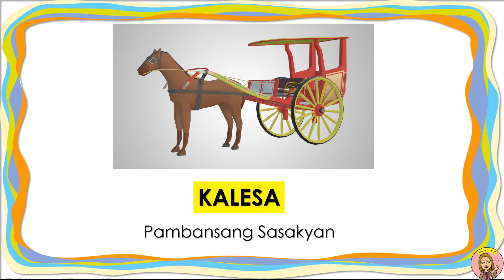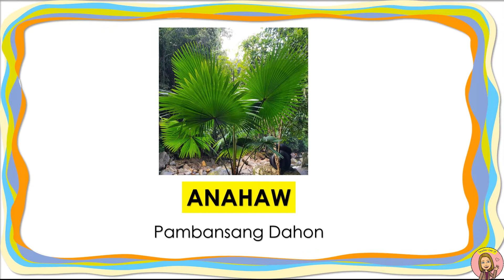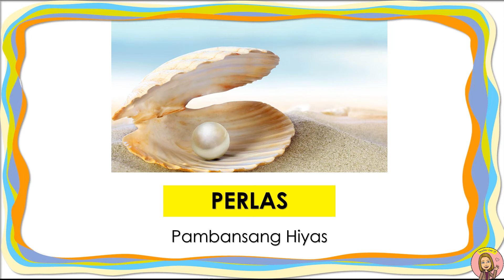MGA PAMBANSANG SAGISAG NG PILIPNAS | Teacher Lee YT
Mga bata alam niyo ba na ang Pilipinas ay binubuo ng mg Simbolo na kumakatawan sa ating bansa? Kaya naman bilang Pilipino ay mahalagang matutunan natin ang mga ito.